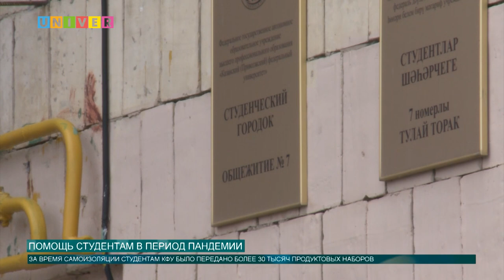ПОМОЩЬ СТУДЕНТАМ В ПЕРИОД ПАНДЕМИИ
В Казанском федеральном университете продолжается раздача продуктовых наборов. О том, какие еще меры были приняты для поддержки студентов в период пандемии, смотрите в нашем следующем сюжете.